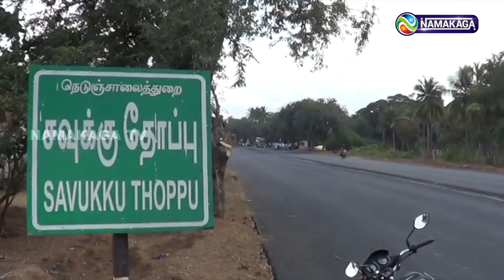தோற்றவரை வென்றதாக அறிவிப்பு பொதுமக்கள் கண்டன ஆர்ப்பாட்டம்